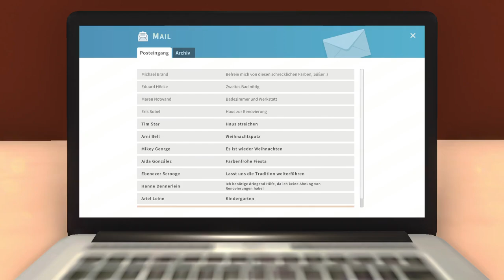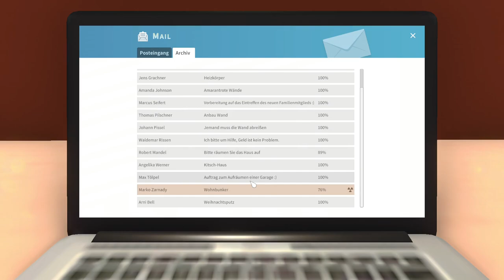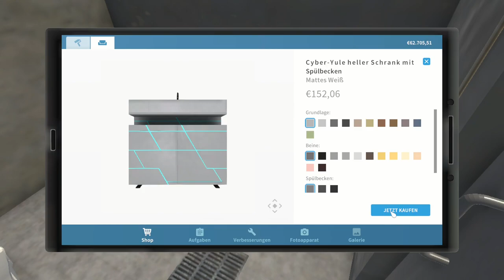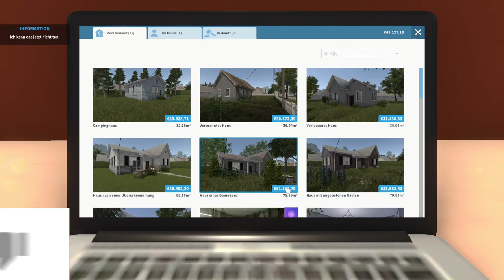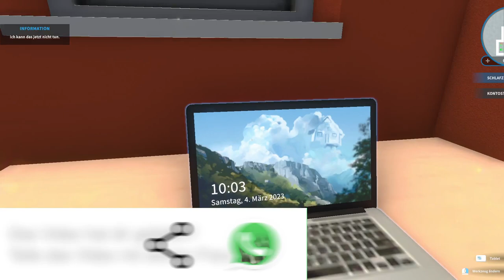Weihnachtsputz [House Flipper][HD][Deutsch]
➖ Werbung ➖

➖ Spiel  ➖
► Das Spiel was ich im Video Spiele!

➖ Mein equipment ➖

➖ Hashtags➖